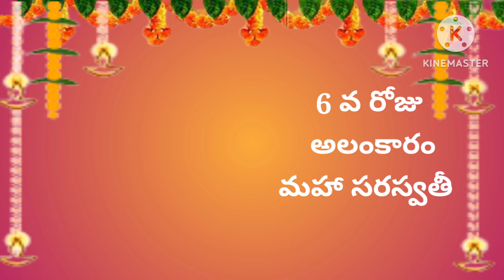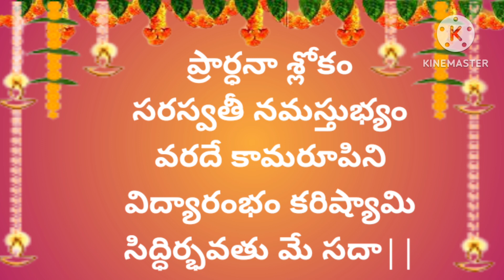2023 దేవీ శరన్నవరాత్రులు 6 వ రోజు అలంకారం మహా సరస్వతి అలంకారం పిల్లలు బాగా చదవాలంటే తప్పకఇలా చేయండి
2023 దేవీ శరన్నవరాత్రులు 6 వ రోజు అలంకారం మహా సరస్వతి అలంకారం పిల్లలు బాగా చదవాలంటే  తప్పకఇలా చేయండి

Devi navaratrulu 2023 | Navaratri 4th Day devi Alankaram, Katha, Naivedyam, Saree Colour, Mantras Devi navaratri 2023 4th day pooja, naivedyam, mantram | 2023 దేవీ నవరాత్రి 4వ రోజు అలంకరణ,పూజ 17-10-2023